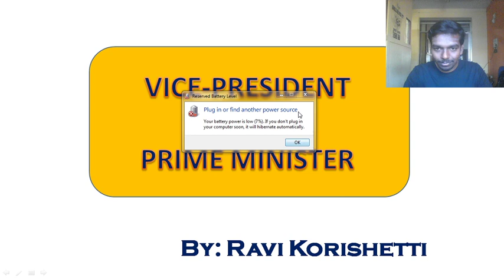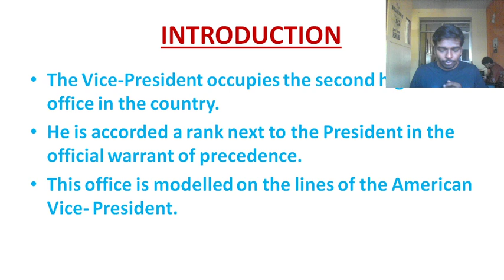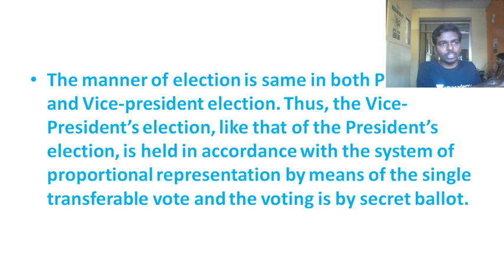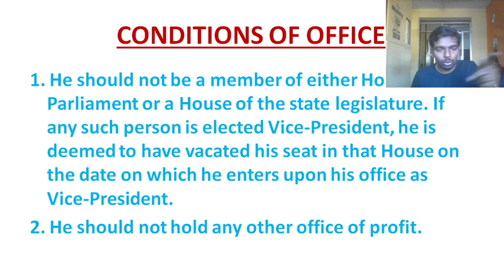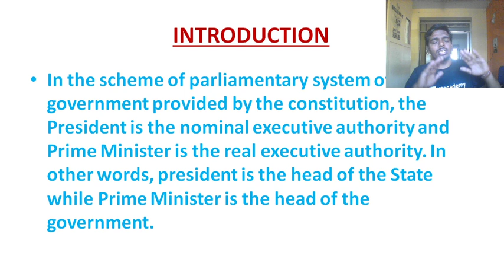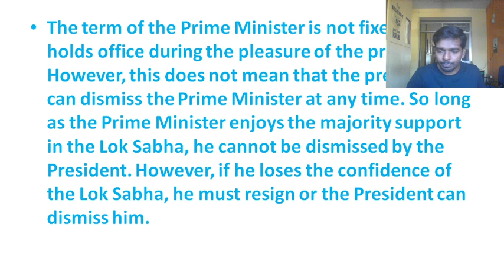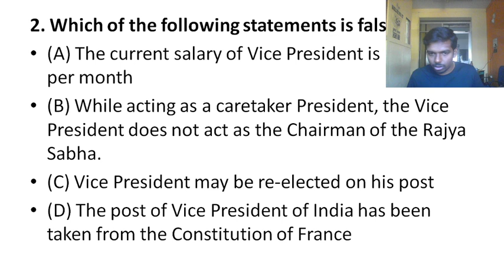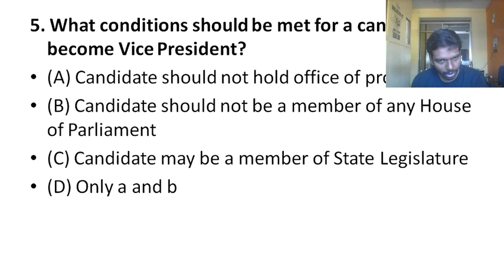Central Government - Vice President and Prime minister with MCQs | KPSC | KAS | Ravi Korishetty